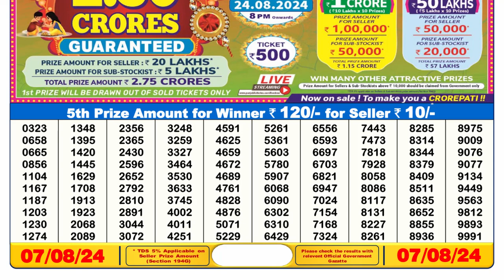✅Lottery Sambad Result 6pm 07.08.24 Sikkim Lottery Result